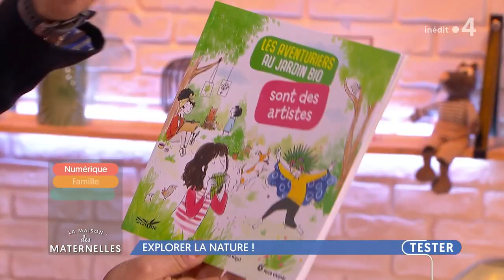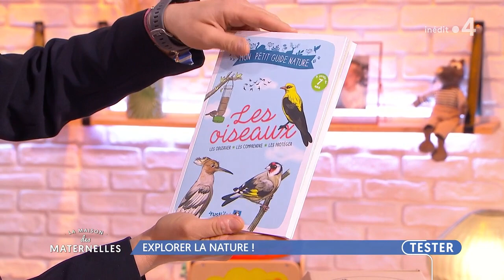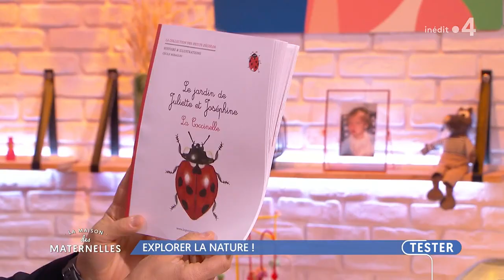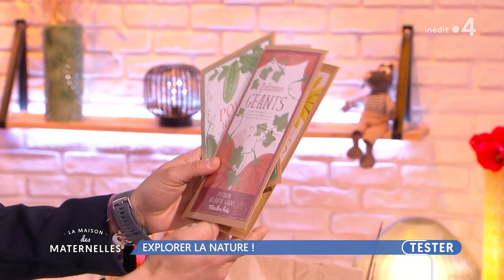Explorer la nature ! - La Maison des maternelles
Pour les forcer un peu à sortir, à quitter leurs Lego ou leur dessin animé, proposez leur une exploration du dehors… Ça va marcher !
On sort au jardin, on explore la nature pas trop loin avec de petites astuces et ouvrage qui donnent envie de prendre l’air !